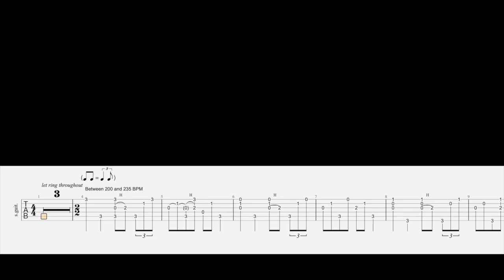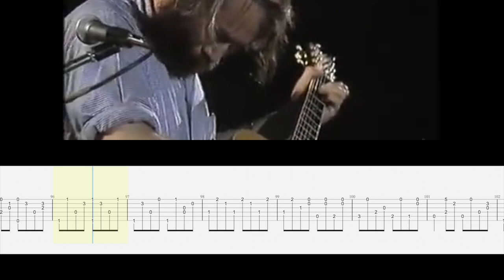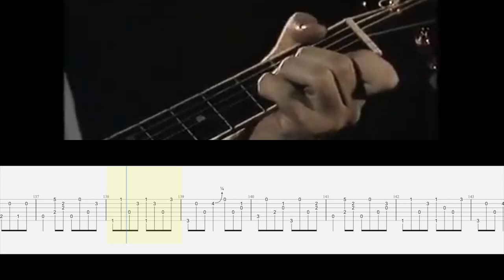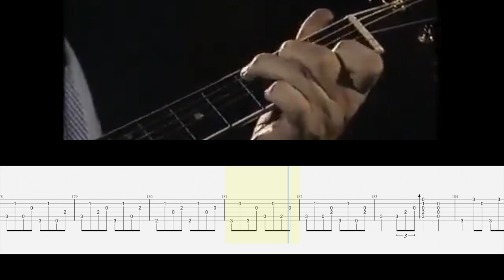Guitar Tab for John Fahey's Medley of Candy Man, Brenda's Blues, and Spanish Dance.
One of my heroes of acoustic guitar is John Fahey. Fahey was an influential acoustic finger style player who grew the seeds planted by pioneers such as Elizabeth Cotten, Charley Patton, Blind Willie Johnson, and so many others. He also started his own record label and famously produced Leo Kottke's debut record. He was also a painter, musicologist, philosopher, and just an all-around enigmatic figure.

This is from his Rockpalast performance, live from Germany in 1978. His set included this awesome medley of Candy Man, Brenda's Blues, and Spanish Dance.